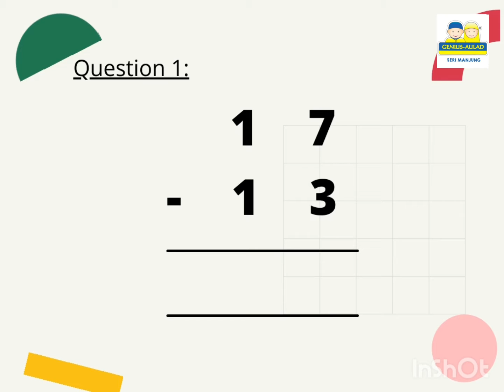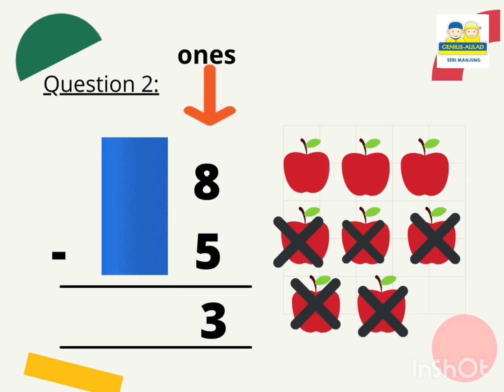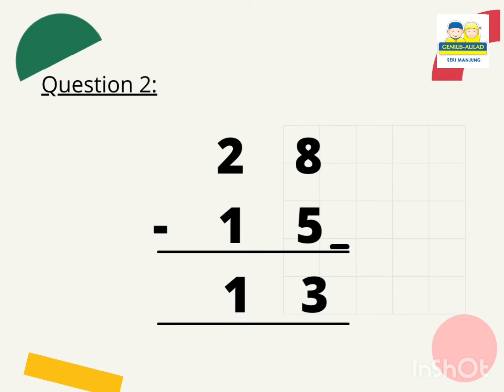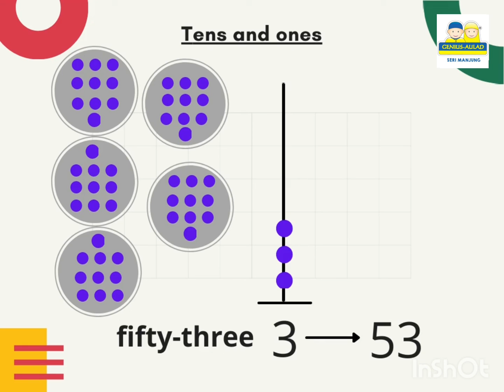6y | Maths&Mind | W35 | subtractionpart 2